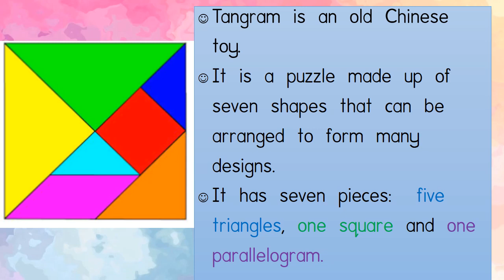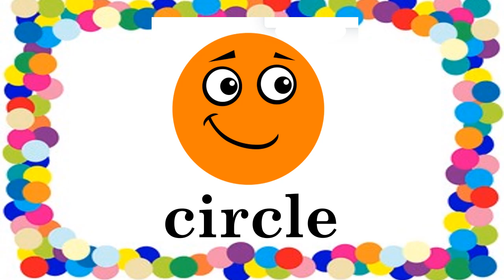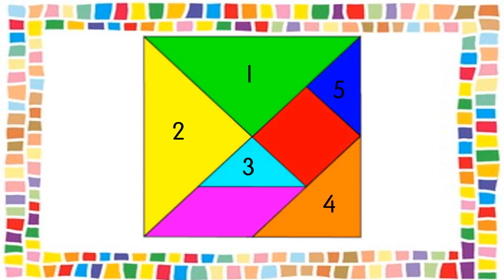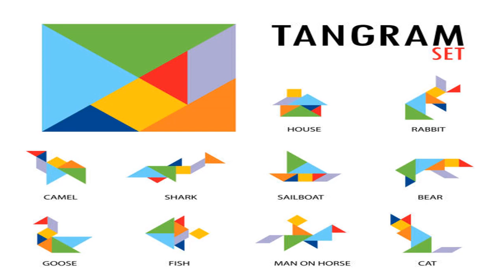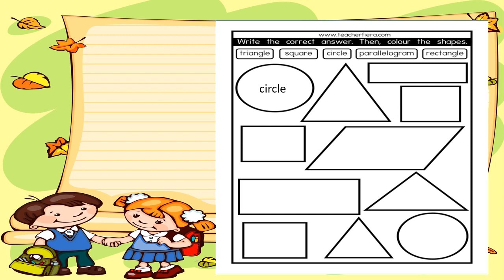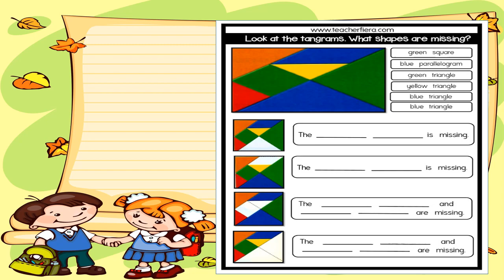Year 1- Tangrams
Hi guys. Today we are going to learn about tangrams and some basic shapes. The worksheets that I used in this lesson are Do visit this website for more teaching and learning materials.